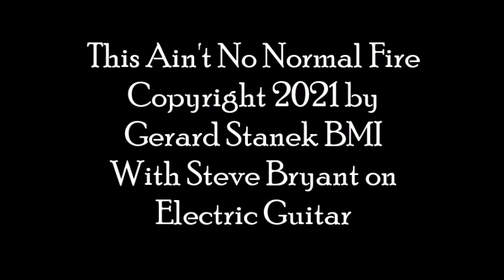Gerry Stanek - This Ain't No Normal Fire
From the LP Heart in Peril, streaming everywhere.